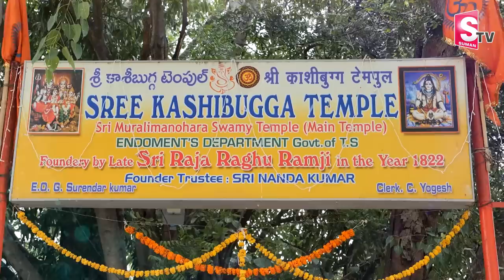Special Story on Kishan Bagh Kashibugga Temple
Special Story on Kishan Bagh Kashibugga Temple |  @SumanTV Entertainment